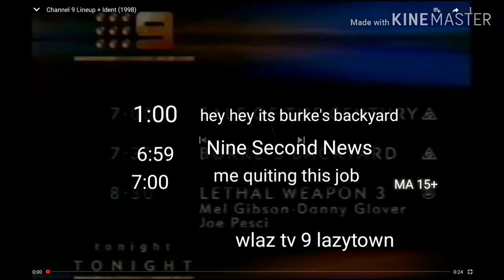Lazy town television line up 1996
Found on a mouldy vhs tape at a Wal-Mart in luftkin tx recorded off wlaz tv 9 on 1/05/96